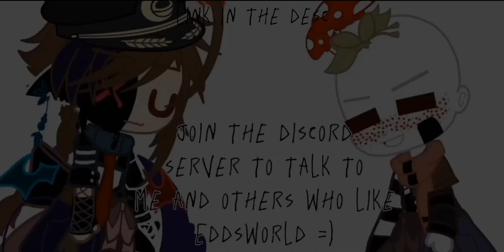[]Eddsworld re-meet classmates[]ft people =)[]Part 2[]Eddsworld[]